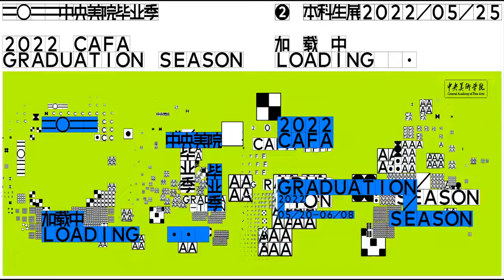2022 Central Academy of Fine Arts(CAFA) Graduation Season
2022 graduation season promo